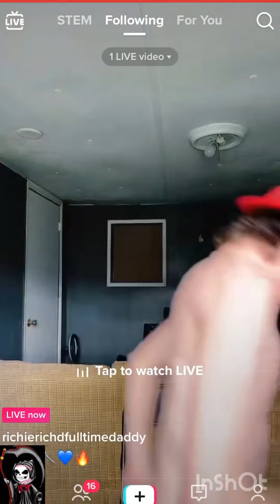Richie doing what Richie does 😂 with his clown boots on funny